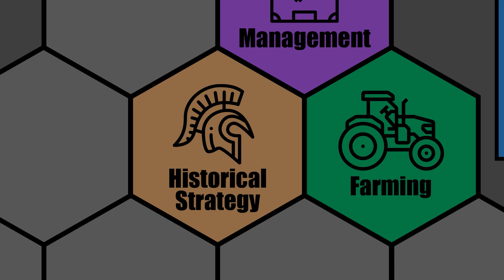CIVILIZATION 6 - Nubia (Deity) - A MANY WARS AMANITORE - Part 17 - NEW FRONTIER PASS (MODDED)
Let's Play: Civ 6 -  Nubia (Deity) - A Many Wars Amanitore - Civilization 6: New Frontier Pass (Modded)

Welcome to our tenth Civ 6 Let's Play for the New Frontier Pass! We will be trying again on Deity as Nubia with Amanitore as the leader, this time on a Standard Speed/Standard Size Continents map.

Nubia has both a desert bias as well as a mining bias, which means we should have access to pretty much every Strategic Resource in the game. This will help to fuel (literally) our quest for Domination. Can we win as Nubia faster than we did as Macedon? Aminitore's strength in building ranged units as well as making them stronger will help us for the entire game. Nubia also gets a very strong, very fast unique archer, the Pítati Archer, that will help get us off to a strong start. We will then turn to our versatile Nubian Pyramids and production and gold bonuses from our Ta-Seti ability to carry us through the rest of the game.

I am using the following mods:
Quick Deals
R.E.D. Modpack